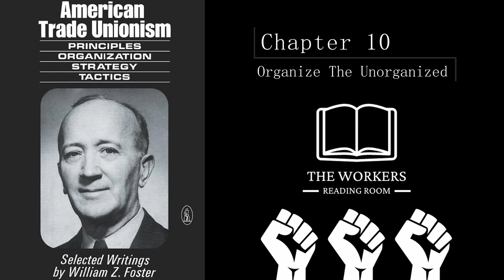American Trade Unionism Chapter 10: Organize The Unorganized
This is American Trade Unionism: Principles, Organization, Strategy, Tactics, Written by William Z. Foster. I hope you all enjoy.